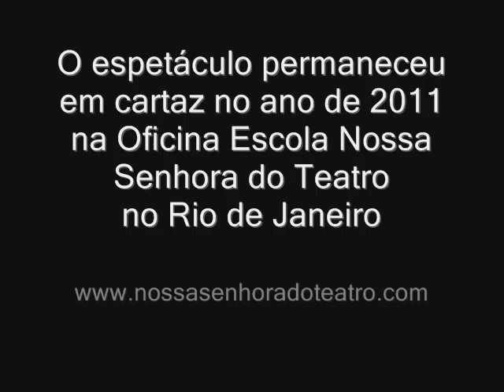Escrava Anastácia Ensaios Cia Nossa Senhora do Teatro 2011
Ensaios da Companhia Nossa Senhora do Teatro para a temporada de 2011 no Rio de Janeiro. Direção Ricardo Andrade Vassíllievitch